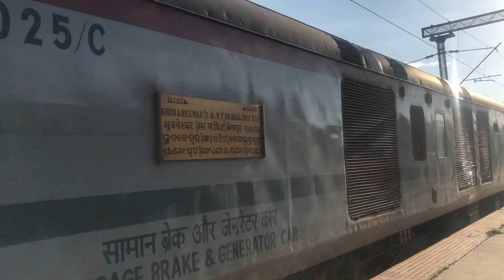Truck Accident at Railways Permises😳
Truck got Flipped while it was Unloading Rocks…